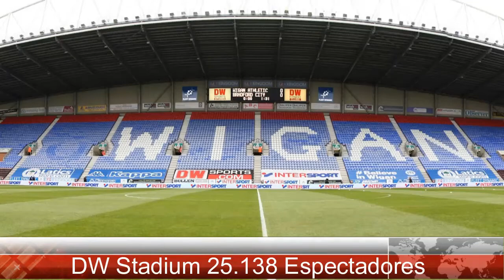WIGAN ATHLETIC - Los Latics aspiran a volver a la Elite - Clubes del Mundo(Inglaterra)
El Wigan Athletic fue Campeón de la FA Cup Inglesa en 2013. Actualmente, en 2017-18, esta luchando en la League One, por ascender a la Championsship. El club juega sus partidos en  el DW Stadium, con un aforo para 25138 espectadores. El Wigan es conocido también con el apodo de "The Latics".

Fuente: Wikipedia, Pixabay, Google